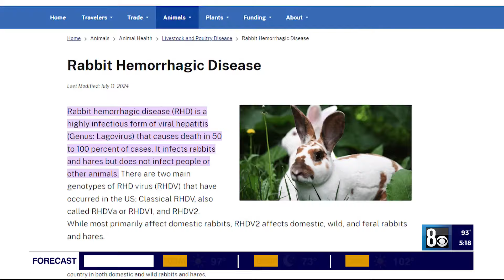Las Vegas valley struggles with rabbit overpopulation due to abandonment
For years, abandoned pet rabbits have been a growing issue across the Las Vegas valley, leading to an overpopulation crisis.